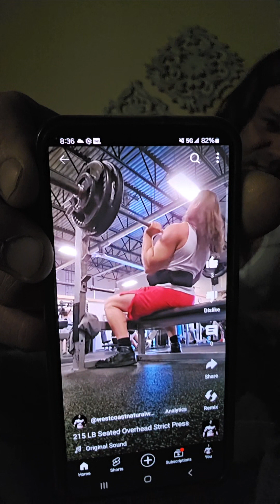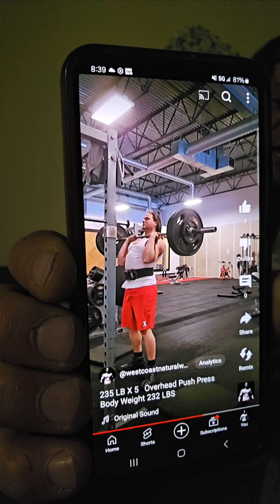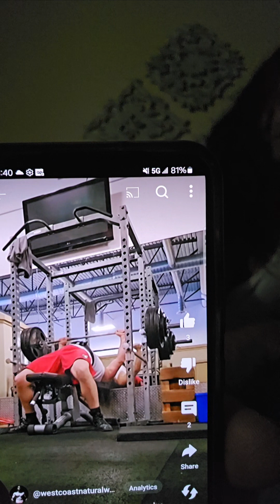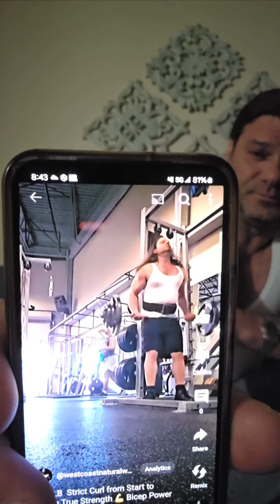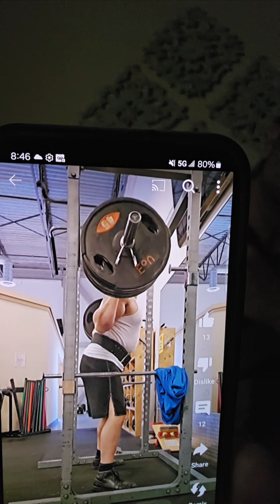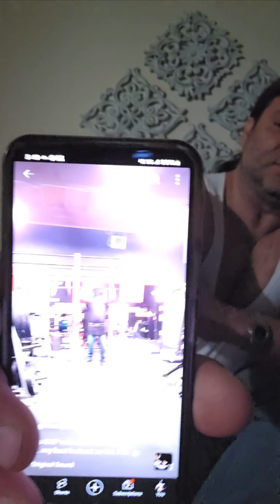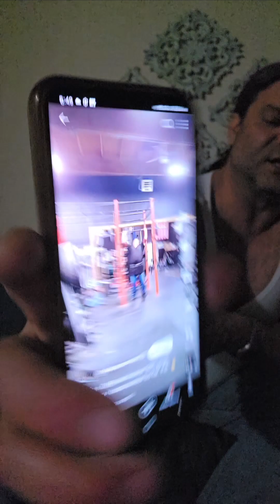OHP The King with Power Clean and Push Press and Seated No Back Support,Need to Strict Curl ,Squat